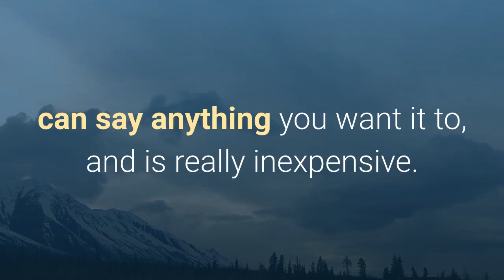Custom Vinyl Stickers Midrand Gauteng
Stickers Online
16 Eccleston Cres, Bryanston, Sandton, 2191, South Africa

Bumper stickers aren't just for cars anymore. You will find these stickers in many places, including cubicles and desks across the country, on the covers of books and binders in high schools and colleges from coast to coast, on walls in bedrooms, and just about any other place that has a flat surface in need of some special décor. Of course, you will also find them on the backs of vehicles, which was their intended home in the first place!

People use stickers for a variety of different reasons. Some use them to promote a company, service, or product of some kind. Others use them to promote a website, a band, a school, and more. You can even use them to promote your individuality! With all of the different reasons to use these stickers, if you are considering bumper sticker printing, you need to make sure that you know as much about the stickers and the companies that offer them as possible.

The first thing you need is a design, logo, or phrase for your bumper sticker. Assuming that you have all of the artwork and layout completed for the sticker, you will then need to find a bumper sticker printing company that will be able to create the stickers for you. While you may be tempted to use a home printer to do your own bumper sticker printing, avoid that temptation. The stickers that you print on your home printer are not going to be high quality - they will likely bleed, and they will not be from the same, heavy duty materials that a professional company uses.

One of the most important things that you are going to need to consider when looking for a sticker printing company is they type of materials that they use. You should choose to use a company that offers flexographic printing on vinyl. This will give you the best possible bumper sticker. Vinyl is a great material for stickers because it will last and it can stand up to the weather. Since many people still put these stickers on their vehicle, you need to have a strong material such as vinyl.

In addition to the material, you need to know about the colors. Always choose a bumper sticker printing company that is able to offer you a wide array of colors for your stickers. You want the sticker to match your vision as closely as possible. In addition to the color, consider the shape. Oval bumper stickers are popular as well.

Check out the site that offers the bumper sticker printing. You will often find that the sites offer more than just bumper stickers. Check out the other shapes and styles of stickers they offer and see if you want to add any of those as well. Some of them even have their own sticker stores that have designs already on them. The sticker shop you choose should be able to give you many great options for your stickers, no matter what you want!

You should also check the pricing for the stickers. Depending on the number of stickers that you order, this price will vary. However, stickers are one of the most cost effective forms of advertising available. Some companies will even offer discounts when you order in bulk.

Once you know the cost of the stickers, you will want to know how long it takes them to arrive. Bumper sticker printing doesn't usually take long, and you can find companies that are able to offer a 24hr turnaround if you need them that fast.

StickerGiant was founded in 2000 by an unknown mad scientist named John Fischer. Since then John has made sure that StickerGiant works on bumper sticker printing that represent a myriad of views, Freedom of Expression through Stickers is our motto. Think of StickerGiant as a non-partisan clearing house for the 1st Amendment. We don't write the stickers here, we just provide a place for others to express themselves. Remember, Diversity is what makes America Great.